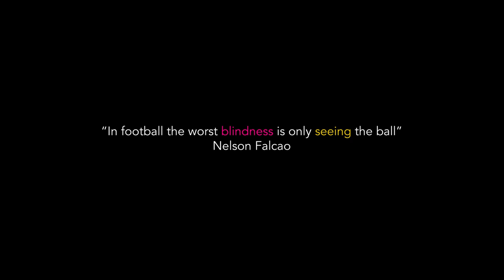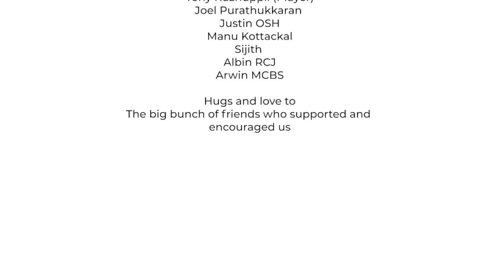BEYOND | Football Mini Series Malayalam | Episode 2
Episode 2: Referee

Beyond. Football is always beyond the definition of game. The story revolving around two brothers in a sports hostel.
🎬A three episode series.
📱 Shot on mobile.

Dedicated to all Kerala football fans!

Direction : Varghese George
Creative Director : Joel Anthony
Co-Ordinator: Joseph Njerinjampilly
Camera: Justin OSH
Sync- Sound: Manu Mathew
Special thanks to: Sachin Sebastian

This film was shot on Mangalapuzha Campus and was made possible with love and support of many generous minds.